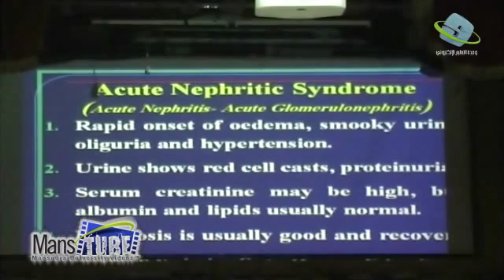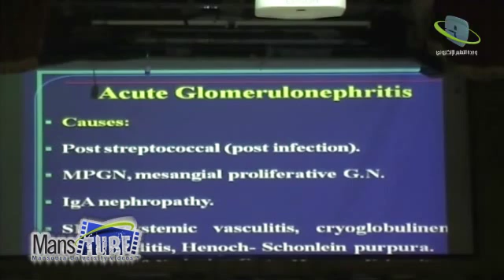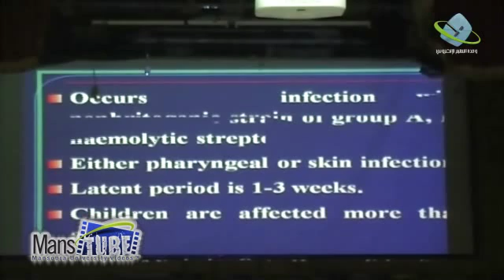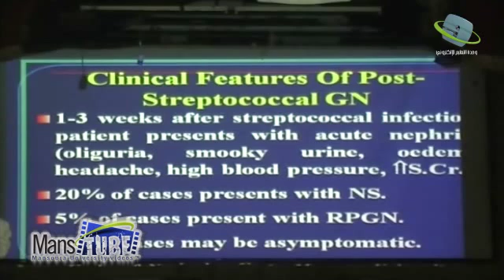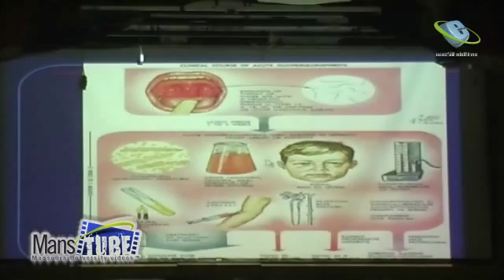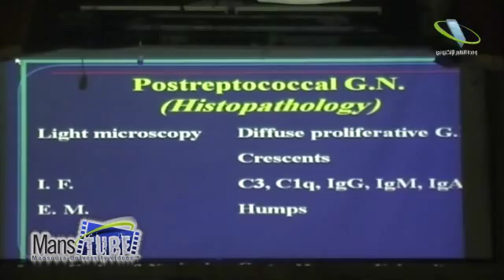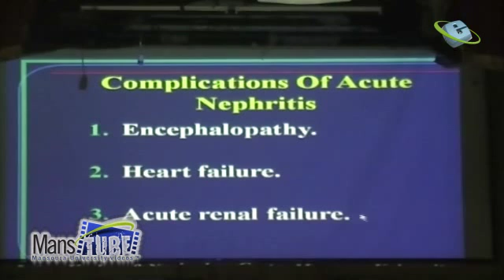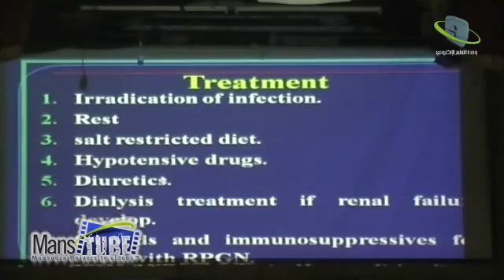Acute Nephritic syndrome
ا.د/ محمد عبد القادر صبح
أستاذ أمراض الكلى  - اقسام الباطنه